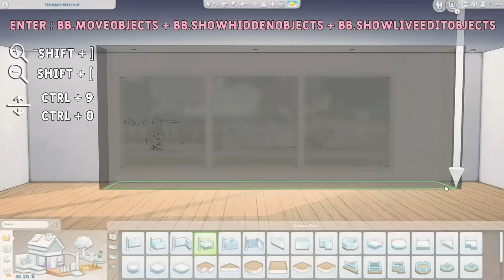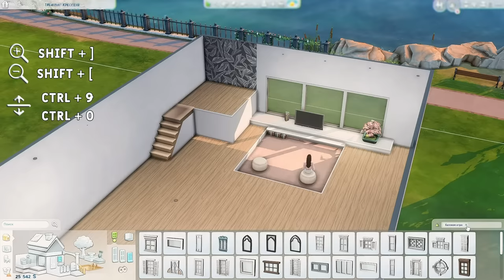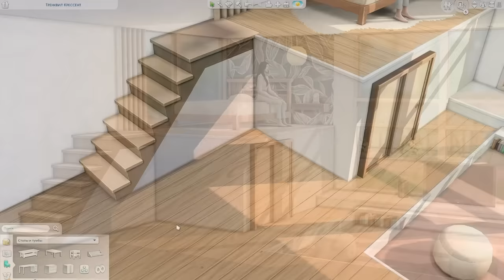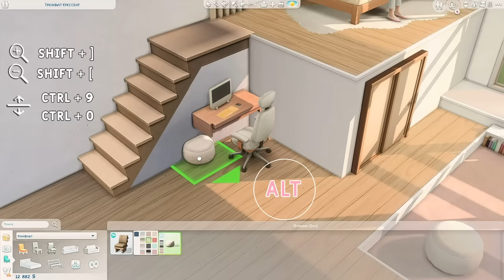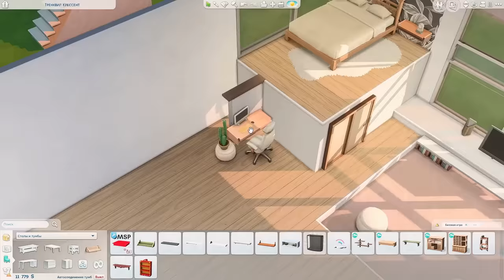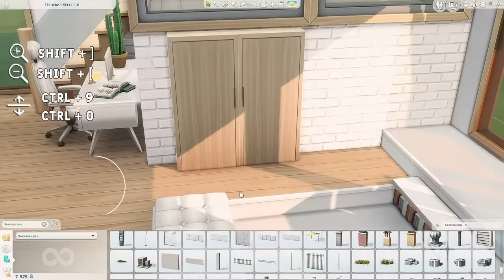Tutorial 🌸Bedroom Ideas (Functional Platforms) | Snowy Escape & Base Game | No CC or Mods| Sims 4